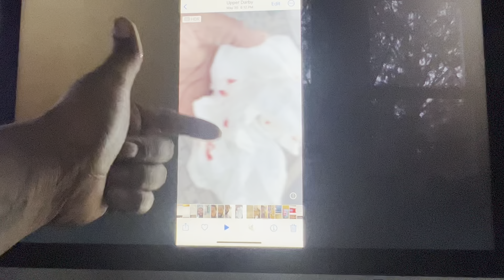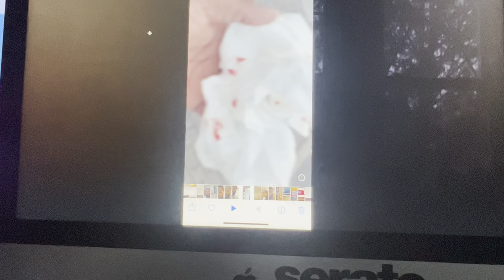NEGLIGENCE DEFAMATION INJURY INSULT TO INJURY DAMAGES EMOTIONAL DISTRESS MENTAL ANGUISH SUFFERING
INJURED IN A PLACE OF BUSINESS THEN THROWN OUT AND CALLED A CRACKHEAD... WHEN I DESPARATELY NEEDED TO USE THE BATHROOM... AND AGREED TO PAY FOR AN ITEM TO USE THE RESTROOM... I HAD JUST CAME FROM DONATING BLOOD FOR MY ONLY SOURCE OF INCOME... I RAN FROM THE TRAIN TO THE BUSINESS... BLACKED OUT... COULDN'T SEE ANYTHING... CONSCIENCE... BUT BLACKED OUT I FELL TO THE FLOOR... THEN GRABBED CALLED A CRACKHEAD AND THROWN OUT...

18 USC 2511 18 USC 1030 18 USC 1028 47 USC 223
18 USC 2261 18 USC 371 18 USC 951 18 USC 201
18 USC 875